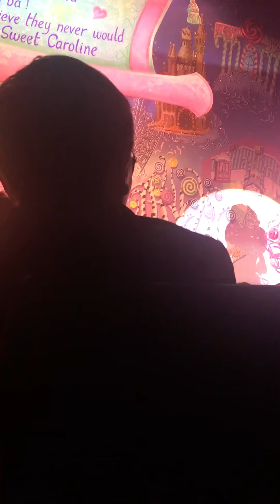Sweet Caroline ba ba ba